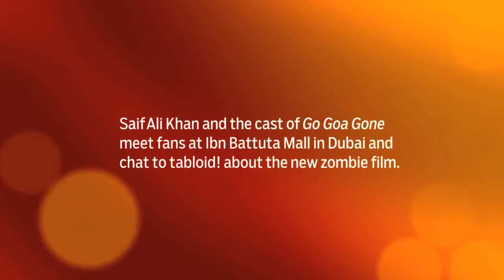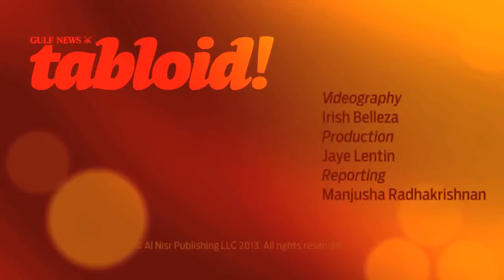Saif Ali Khan and cast of Go Goa Gone in Dubai